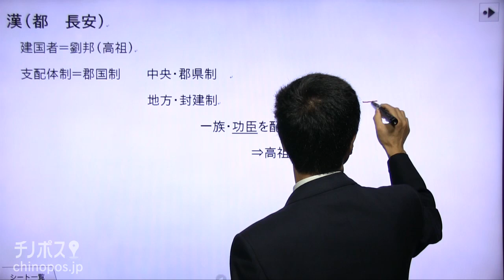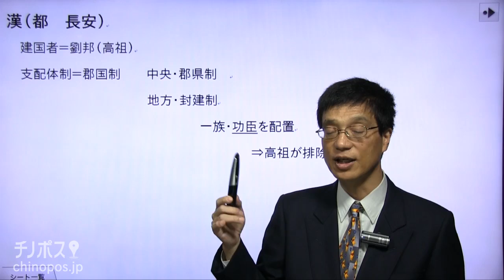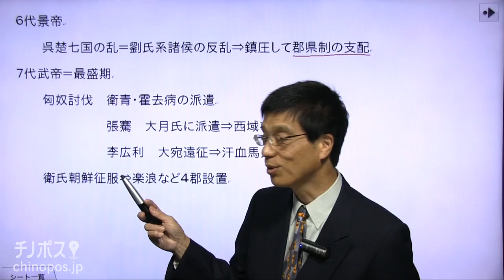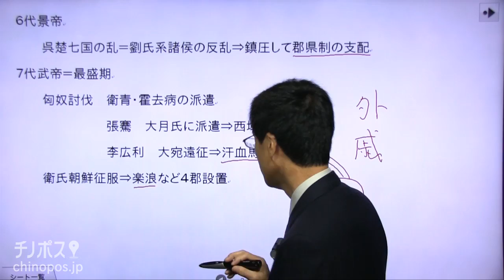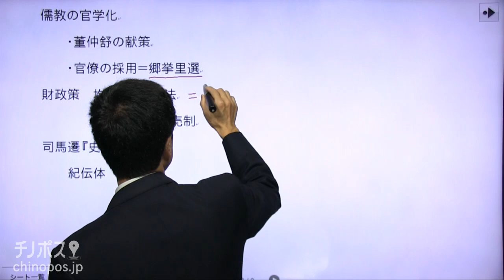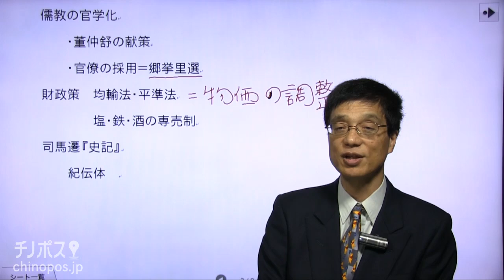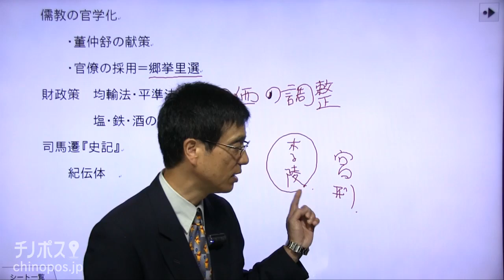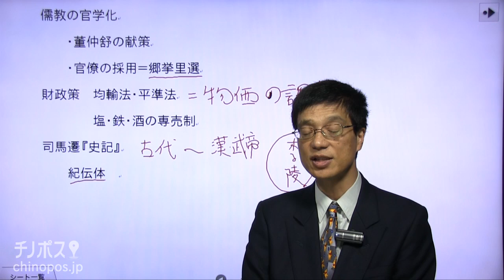提箸の世界史(漢)